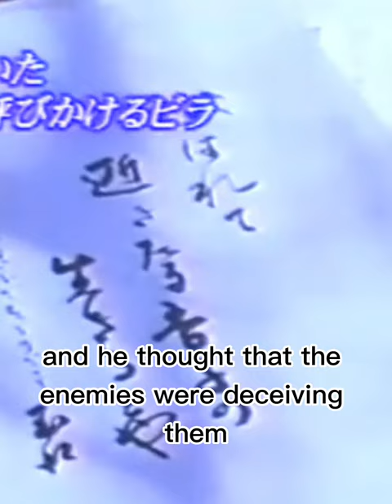The Japanese Soldier Who Refused To Surrender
Hiroo Onoda was an Imperial Japanese Army intelligence officer who fought in World War II and was a Japanese holdout who did not surrender at the war's end in August 1945. After the war ended, Onoda spent 25 years hiding in the Philippines until his former commander travelled from Japan to formally relieve him from duty by order of Emperor Shōwa in 1970. He held the rank of second lieutenant in the Imperial Japanese Army. One of the last remaining and most famous Japanese holdouts, Onoda was the last Japanese soldier to surrender.